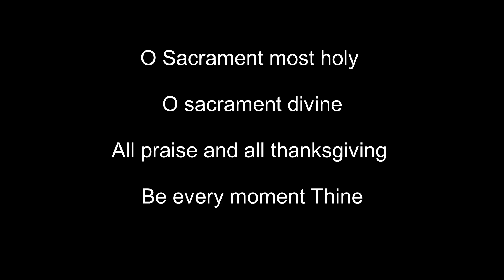“Tacher devchar bosla.” Lk 7:33 Adoration, Word of God, Intercession By Antonio Barbosa